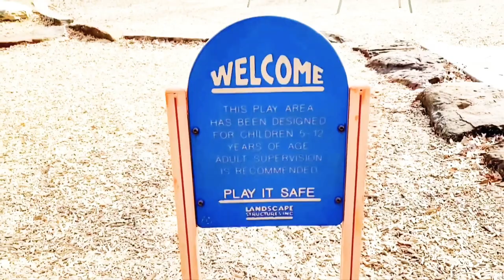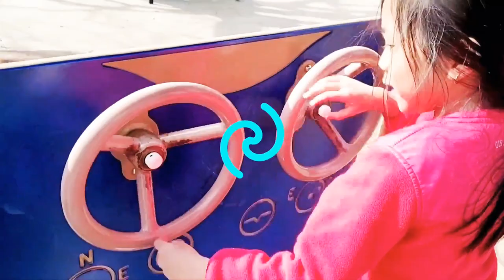Play Ground Time